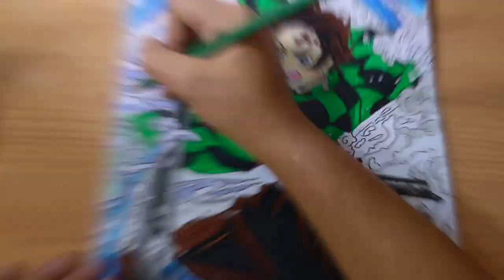Speed Drawing One Piece | Straw Hat Pirates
US LINK
168 Colors Alcohol Markers Dual Tips
80 Colors Touch-5 Alcohol Graphic Pen Manga Graphic
Uni Pin Fineliner Drawing Pen
Copic 26075300 Custom Paper A4 150 g 20 Sheets.

List of Materials that I used: UAE Link
MD Artist Aquarelle Paper Water Paper A4
Drawing Kit, Eocean Drawing Set Sketching pencils
aber-Castell Classic Colour Pencils 48 Colour In A Cardboard Box
Staedtler Luna 24 Colors Coloured Pencil Set With Free Pencil Sharpener

List of Materials for filming
Canon EOS 80D 18-135mm
GoPro Hero6 Black
Apple MacBook Pro

The Straw Hat Pirates, also known as the Mugiwara Pirates, Straw Hat Crew or simply the Straw Hats, are an infamous and powerful rising pirate crew that originated from the East Blue, but have various members from different areas. They are the main focus and protagonists of the manga and anime One Piece, and are led by the main protagonist, Monkey D. Luffy.